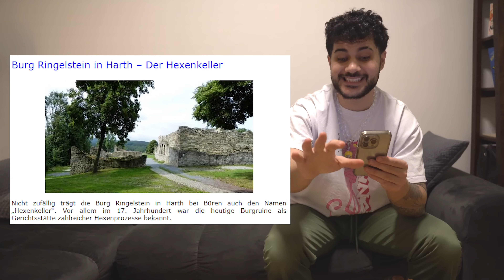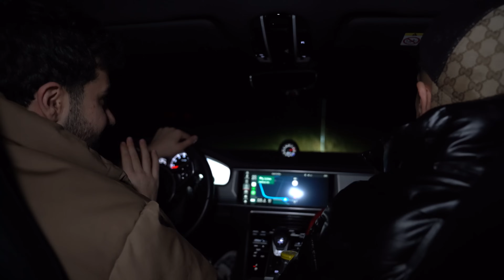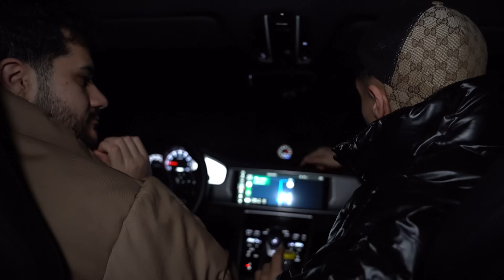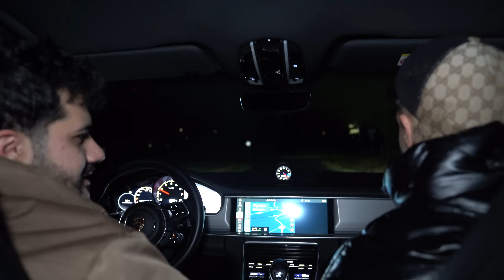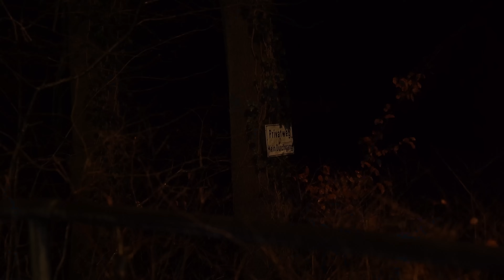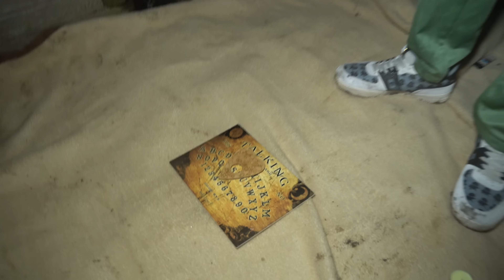OUIJA BRETT CHALLENGE AUF EINER HEXENBURG..